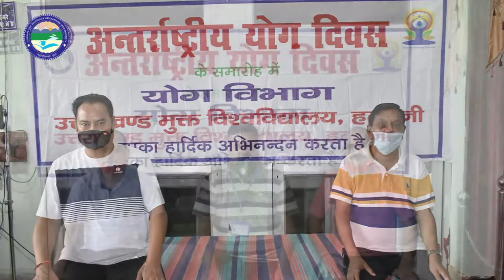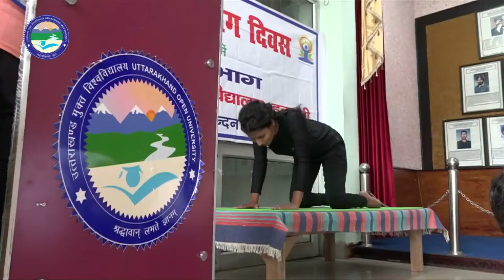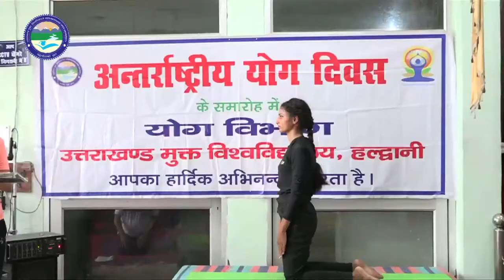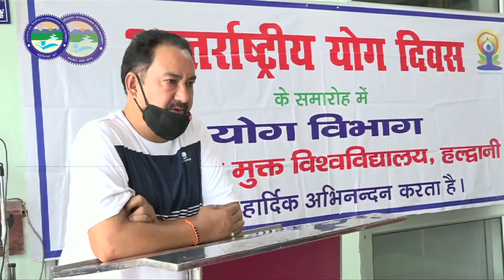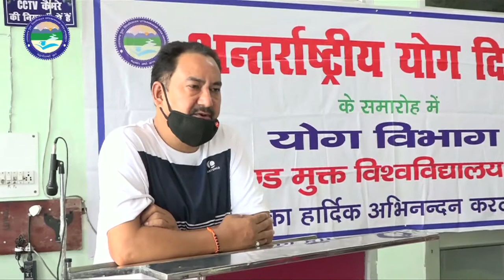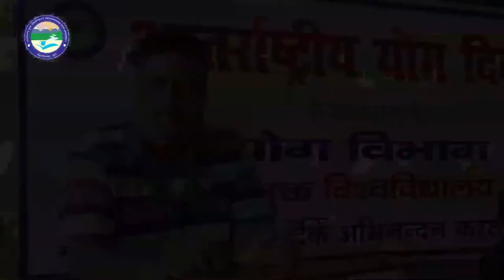International Yoga Day 2020 Celebration